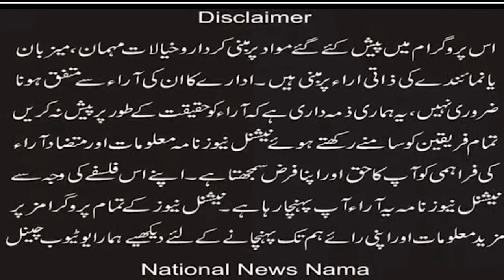After Jaranwala the Announcement for the houses of Christians in the mosque of ​​Mochipora ​​Kasur